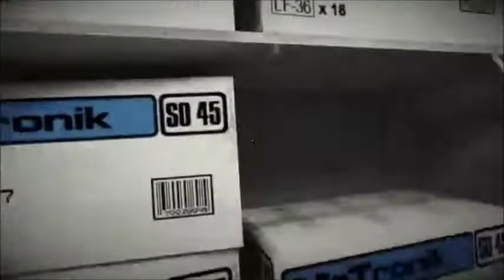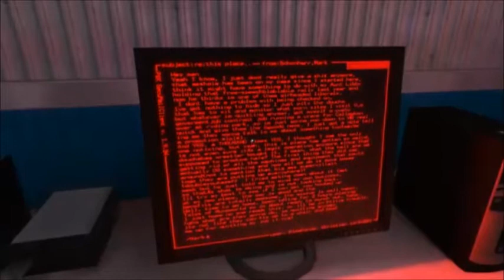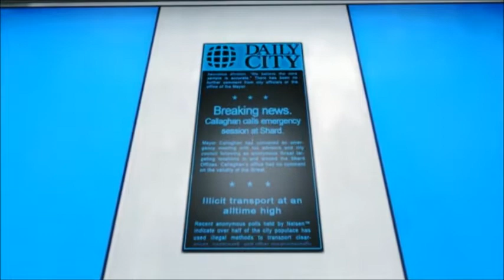Mirror's Edge - 7 Icarus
Bonus Mirror's Edge! I still haven't heard anything from LemonCurdAddict1234 so I'm assuming no Portal 2 once again. I didn't know when I recorded the episode whether it would be for today or Monday, but I did record two episodes worth just in case.

The part at the very end is because I mentioned there might be bonus Mirror's Edge to my friend Mini and he had a small suggestion of additional bonus content. :)